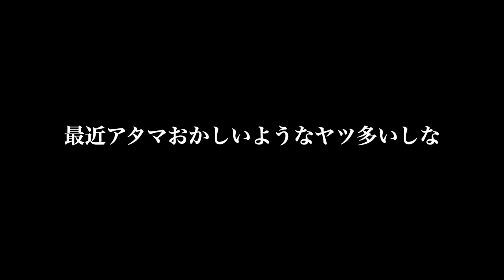【モトブログ】カワサキ ZRX1100 ぶらっと雑談 そこはアカンで日本！！パート１ アメリカ アトランタ 【NICKCHANNEL】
街乗りしながらリアルな事実も含めて日本をディスるぶらっと雑談パート①。マクドナルド編（笑）